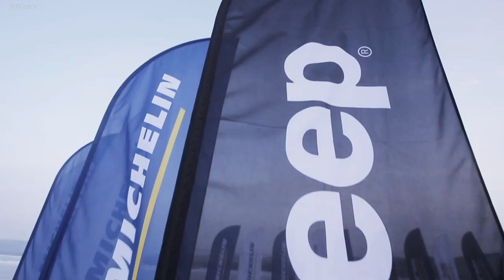Jeep Grand Cherokee Trackhawk SUV Speed Record on Ice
At the traditional annual 2019 Speed Days of the Baikal Ice Motor Sports Festival in Russia, the Jeep® Grand Cherokee Trackhawk set the speed record for SUVs driven on ice.

According to data confirmed by the Russian Automobile Federation (RAF), the Jeep Grand Cherokee Trackhawk was able to achieve an average speed over a distance of 1 km of more than 257 km/h with a rolling start and an average speed starting from a standstill of more than 100 km/h. The maximum speed on ice according to GPS trackers was 280 km/h.

The Jeep Grand Cherokee Trackhawk backs up its claim as the most powerful mass-produced SUV in the world. Under the bonnet is a 710hp 6.2-litre V8 engine. Despite its impressive dimensions, the Trackhawk reaches 100 km/h in just 3.7 seconds, with a maximum speed of 290 km/h.

Participation in this event means a serious load on the braking system due to the specifics of the Baikal ice. In sunlight, the surface of the lake is covered in a film of water, which reduces grip on the surface. However, even in such conditions, the Grand Cherokee Trackhawk demonstrated excellent results when braking thanks to its Brembo brake system, which uses large front brakes.

Traction was granted by the Jeep Quadra-Trac on-demand four-wheel-drive system, which includes an electronic limited-slip rear differential and a single-speed active transfer case, and the Selec-Track system with five dynamic modes - Auto, Sport, Track, Snow and Tow -  which allows for the driver to choose a vehicle setting that ideally meets any requirement and ambient conditions including ice driving.

Before the race, unnecessary items were removed from the Grand Cherokee Trackhawk and it was checked that the fuel level was sufficient.

All the runs were conducted in line with the regulations of the Russian Fédération Internationale de l'Automobile (FIA). The maximum average speed was counted over a distance of 1 km with a rolling start; the drivers had to cover 1 km in the middle of the track at the maximum possible speed and 1 km from a standing start. The rules also dictated that the timing gates needed to be passed in both directions, with the judges calculating the average result. To allow for the required acceleration and braking, the total length of the course was 12 km.

Additionally, the absolute maximum speed achieved in each run was included in the official Book of Records of Russia.

The Speed Days on the Baikal Ice festival were first held in 2011. Over eight years, more than 20 speed records have been set on the Baikal ice in different categories of vehicles. All runs are traditionally conducted on natural bare ice and preparation of the route is limited to the removal of obstacles (packed snow, hummocks) affecting safety for drivers and judges. Achievements are recorded by licensed judges from the Russian Automobile Federation using timekeeping equipment approved by the Fédération Internationale de l'Automobile (FIA).